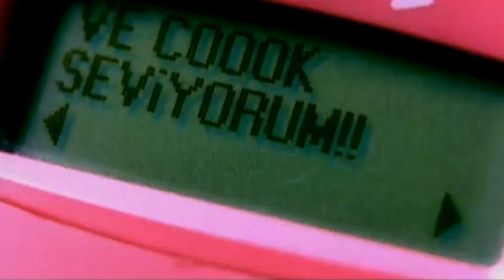Özlem Tekin - Biri Var | Remastered HD (1080p) Stereo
RemastereD by IboYLDz